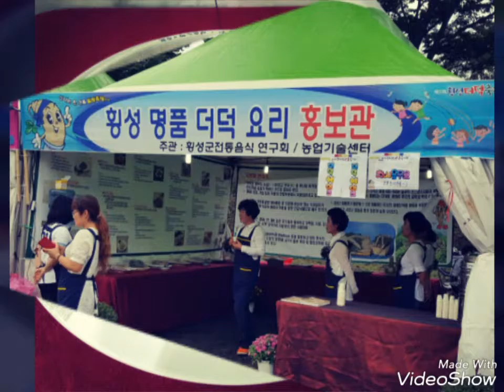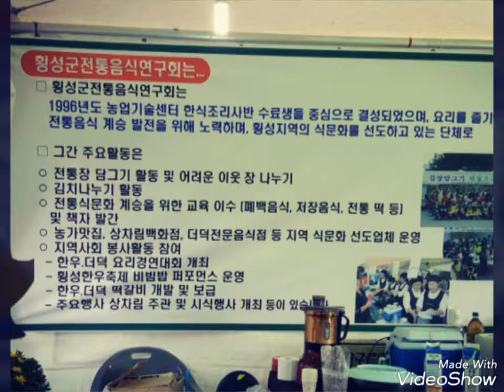횡성 명품 더덕 요리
횡성 명품 더덕으로 만든 요리